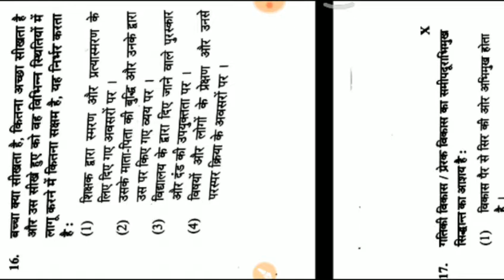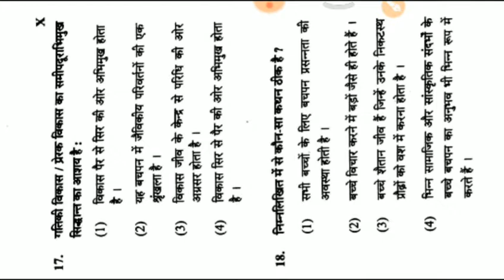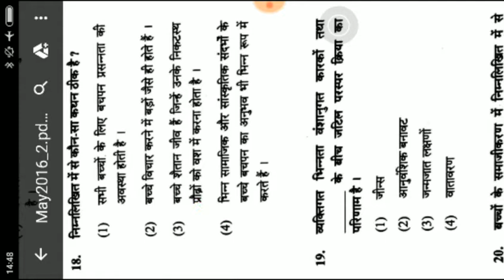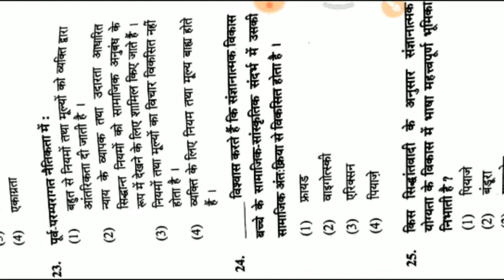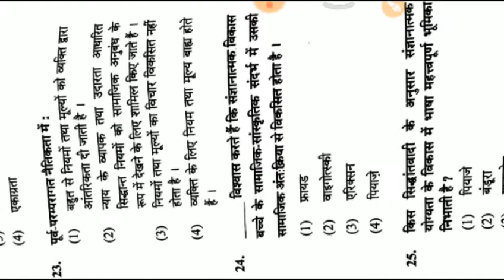New Previous year paper solved for CTET 2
Watch latest video on paper 2 of ctet In this Educational Channel you can find out all videos related to Teaching Examination Practice.